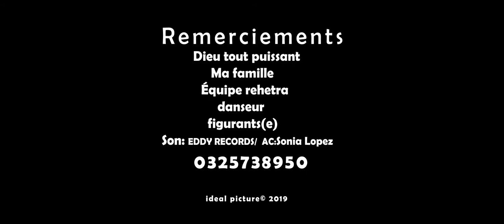Sonia Lopez - Tsy Ampirafy [ By IdeaLPicture 2019]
Sonia Lopez - Tsy Ampirafy
By IdeaLPicture 2019